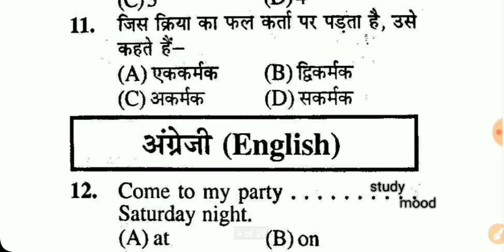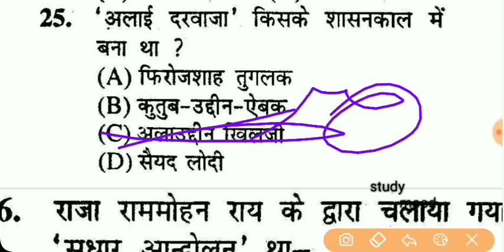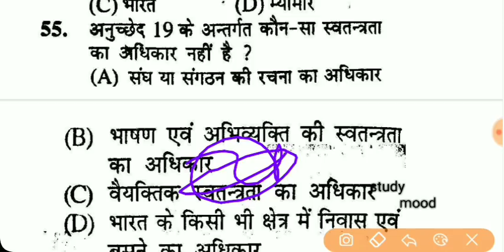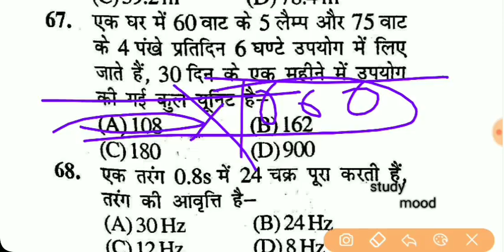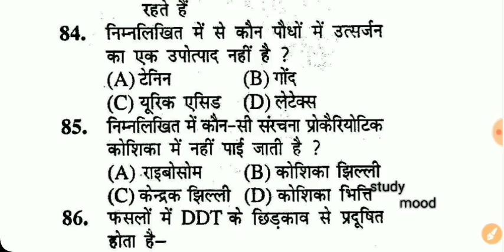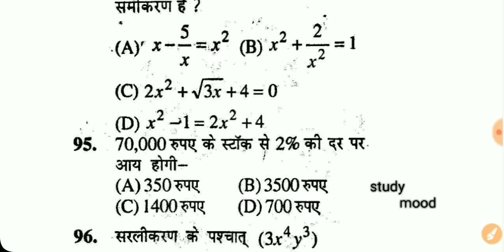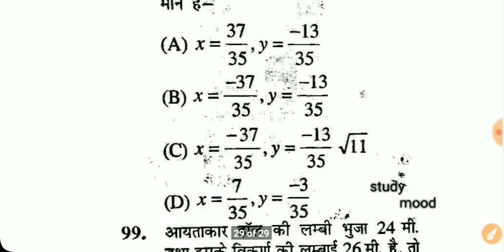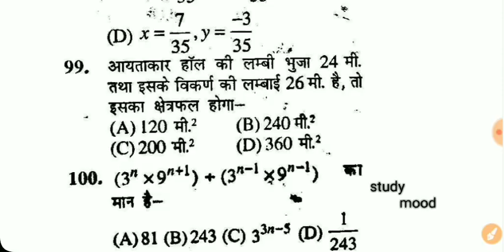Previous year question / 01-05-2010/ Bihar Police Constable/ 100 Question with solution / 2019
100 Question with solution